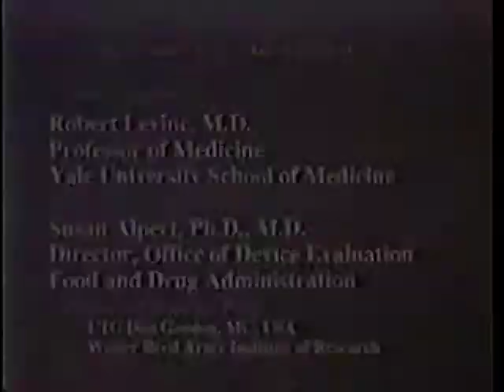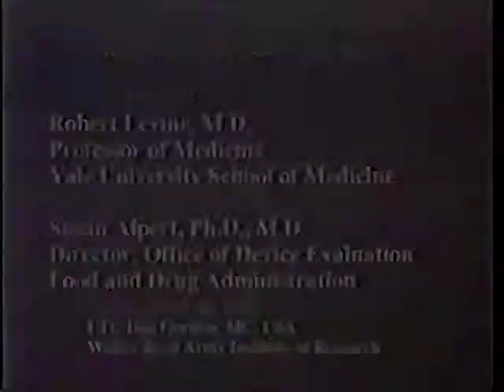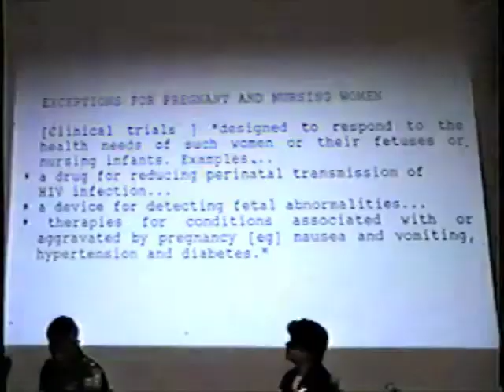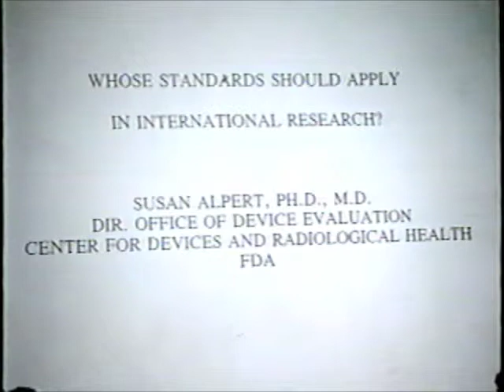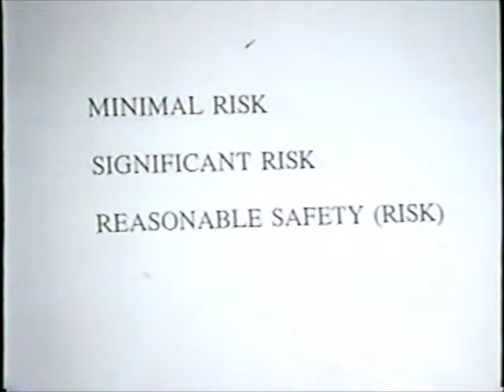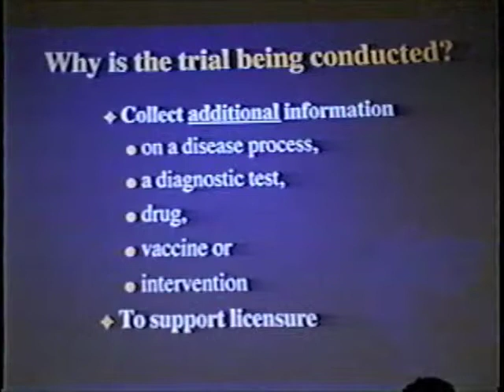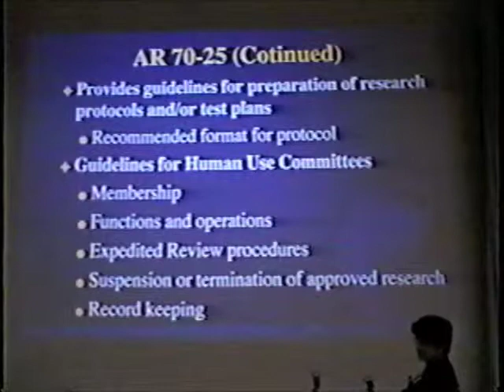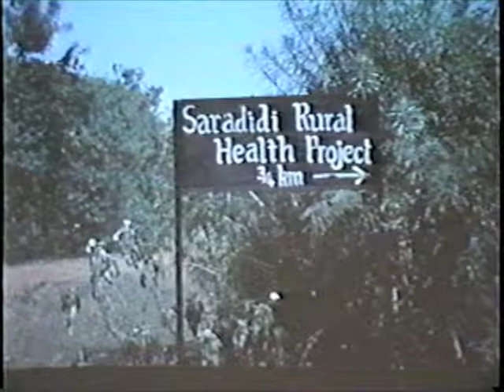1997 Military Research Symposium, 3 of 7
Military Research Symposium: Protection of Human Subjects. June 16-17, 1997. Physicians Participation in Development of Lethal Weapons. Whose Standards Should Apply to International Research? Tape 3 of 7.